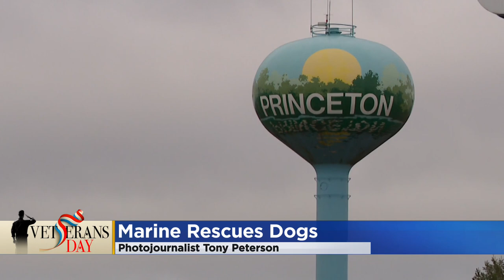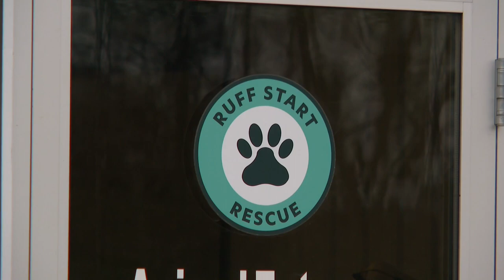MN Marine helps 2 puppies found dumped on side of road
Photojournalist Tony Peterson traveled to Cambridge to explain how the pups were brought to exactly the right couple for help.